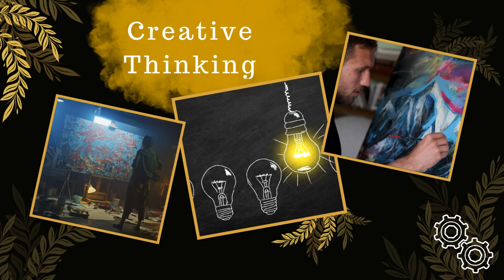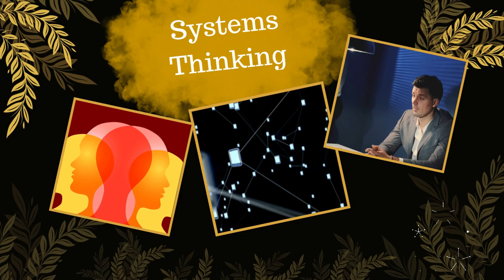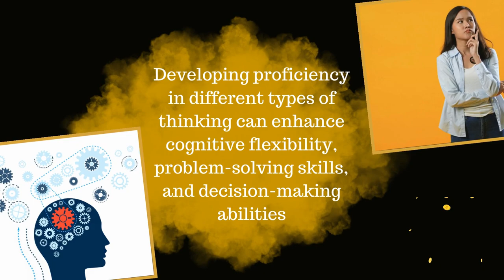Types of Thinking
There are various types of thinking, each serving different purposes and cognitive functions. Here are some of the most common types of thinking.